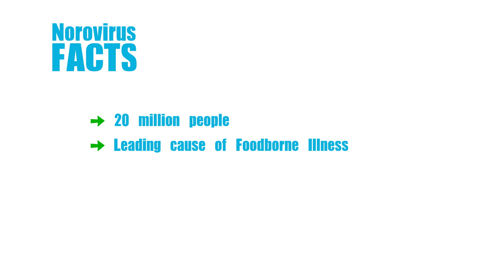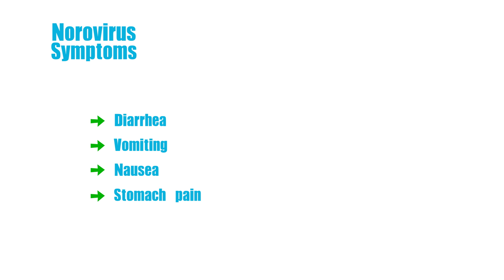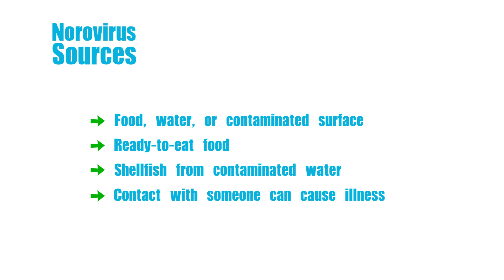Busting Myths about Norovirus - NFSM 2016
Uncover the truth about Norovirus! Join us as we take a closer look into the symptoms of Norovirus and ways to prevent the spread of this "Notorious Virus".